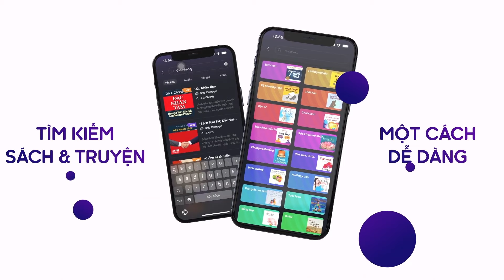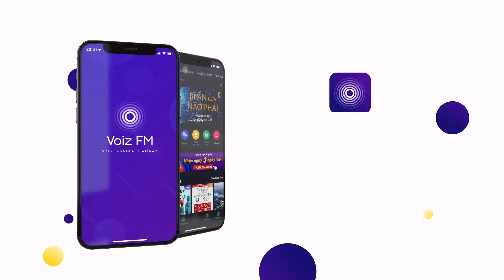Sách nói Một Vụ Án Tình - Bà Tùng Long | Voiz FM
Nghe trọn nội dung sách nói Một Vụ Án Tình trên ứng dụng Voiz FM

Từ những hiểu lầm tai hại mà Phương Chi và Tân không thể đến được với nhau. Những tưởng sau bao năm xa cách, rạc rài theo dòng đời xô đẩy, lòng người đã nguội lạnh nhưng tất cả chợt bừng dậy sau ngày tình cờ hai người gặp lại nhau. Tuy nhiên giờ đây Tân đã có gia đình và Phương Chi đang có người để ý. Từ đây mọi chuyện dần trở nên rắc rối hơn khi một người đã lợi dụng tình thế này để sắp đặt thành một thảm kịch không thể cứu vãn.

Tại ứng dụng sách nói Voiz FM, sách nói Một Vụ Án Tình được đầu tư chất lượng âm thanh và thu âm chuyên nghiệp, tốt nhất để mang lại trải nghiệm nghe tuyệt vời cho bạn.

Cảm ơn bạn đã ủng hộ Voiz FM. Nếu bạn yêu thích sách nói Một Vụ Án Tình và các nội dung sách nói podcast khác, hãy đăng ký kênh để nhận thông báo về những nội dung mới nhất của Voiz FM channel nhé. Ngoài ra, bạn có thể nghe BẢN FULL ĐỘC QUYỀN hàng chục ngàn nội dung Chất lượng cao khác tại ứng dụng Voiz FM.